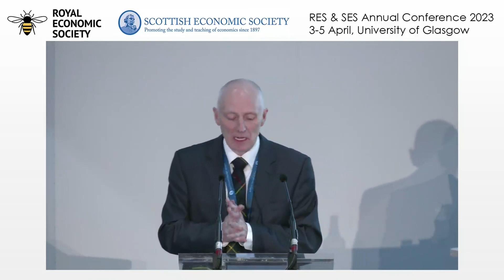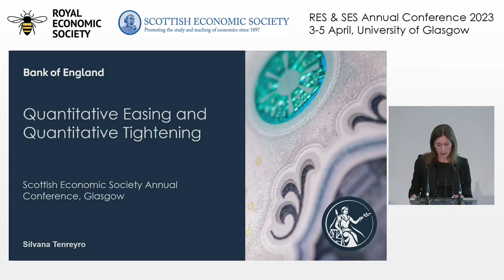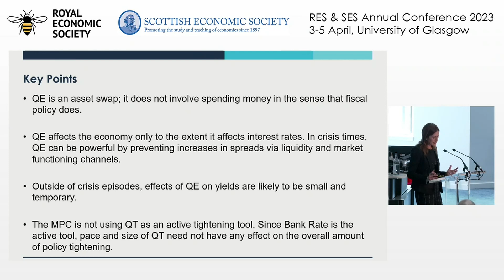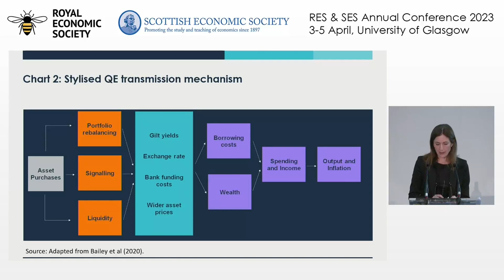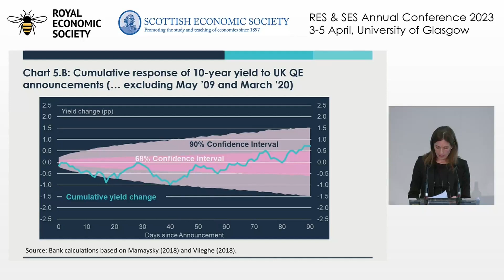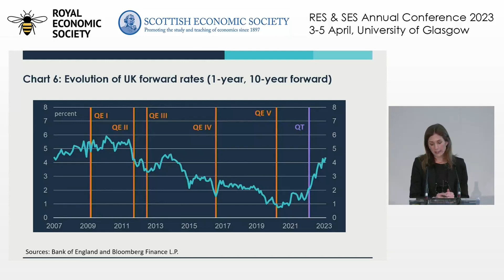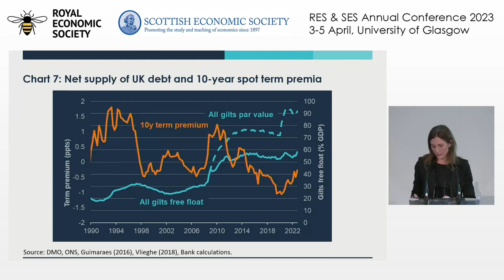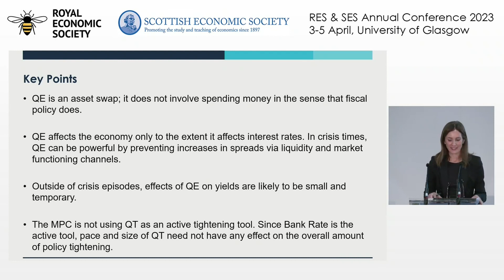RES2023 The SES Economic Policy Lecture: Quantitative Easing and Quantitative Tightening